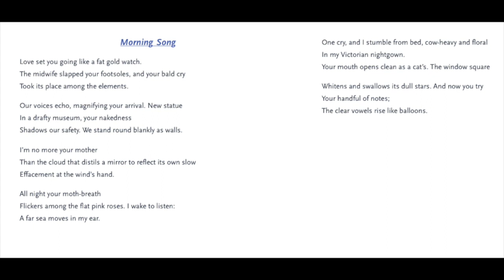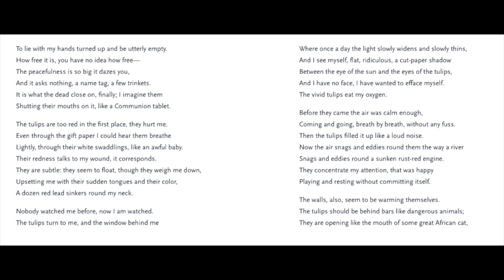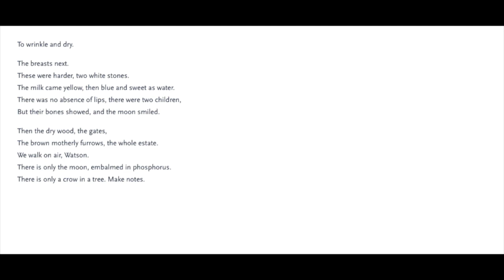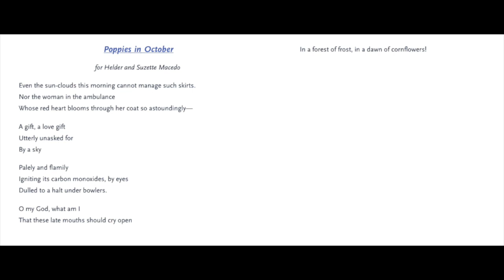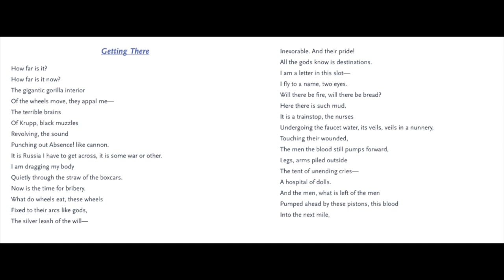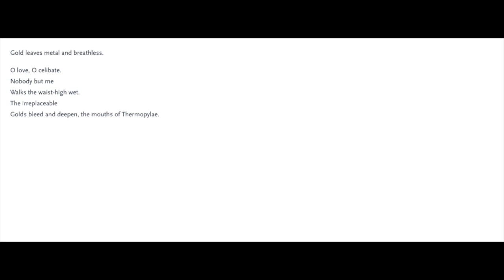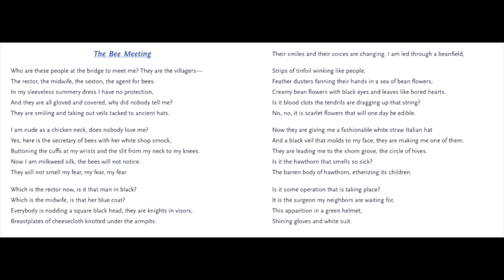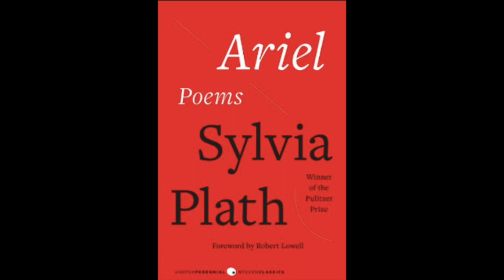Ariel by Sylvia Plath (full audiobook)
Here is my audiobook of Ariel by Sylvia Plath. I’m doing this for free in order to help those who want assistance while reading the text. This is in no way intended to be a replacement to buying the book, so hopefully there are no copyright violations during the process.

If you enjoyed the production, be sure to like this video!

I’ll see you guys tomorrow! Take care! ❤❤❤

Morning Song - 0:10
The Couriers - 1:18
The Rabbit Catcher - 2:01
Thalidomide - 3:33
The Applicant - 4:28
Barren Woman - 6:10
Lady Lazarus - 6:53
Tulips - 9:51
A Secret - 14:51
The Jailor - 16:11
Cut - 18:17
Elm - 19:26
The Night Dances - 21:46
The Detective - 23:00
Ariel - 25:18
Death & Co. - 26:21
Magi - 27:25
Lesbos - 28:26
The Other -32:37
Stopped Dead - 34:05
Poppies in October - 35:22
The Courage of Shutting-Up - 36:03
Nick and the Candlestick - 38:05
Berk-Plage - 39:32
Gulliver - 46:14
Getting There - 47:14
Medusa - 49:56
Purdah - 51:41
The Moon and the Yew Tree - 53:14
A Birthday Present - 55:03
Letter in November - 58:51
Amnesiac - 1:00:12
The Rival - 1:01:26
Daddy - 1:02:31
You’re - 1:06:06
Fever 103 - 1:07:02
The Bee Meeting - 1:09:27
The Arrival of the Bee Box - 1:13:20
Stings - 1:15:09
Wintering - 1:17:41
The Swarm - 1:19:41